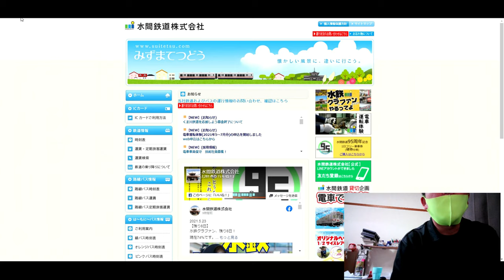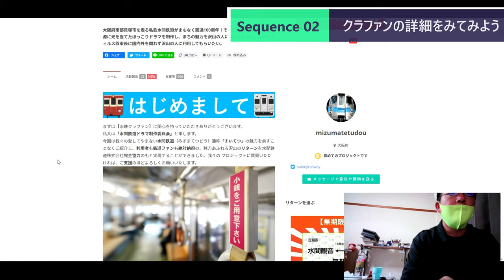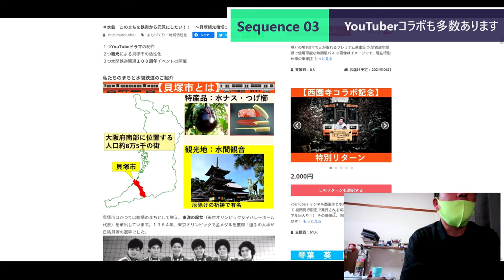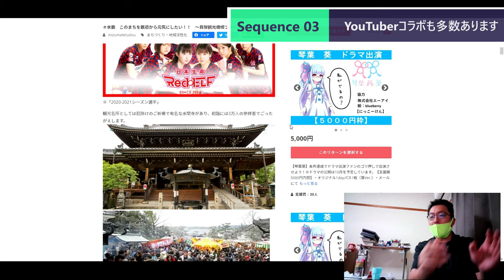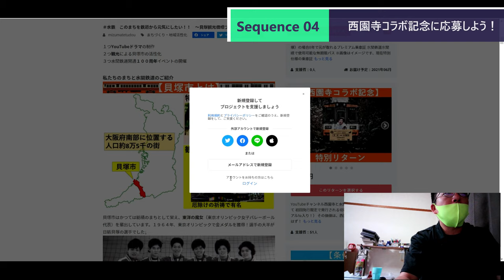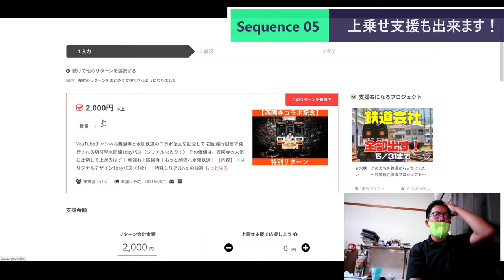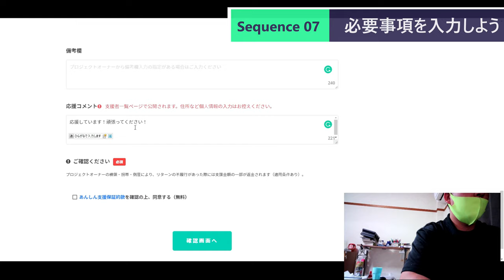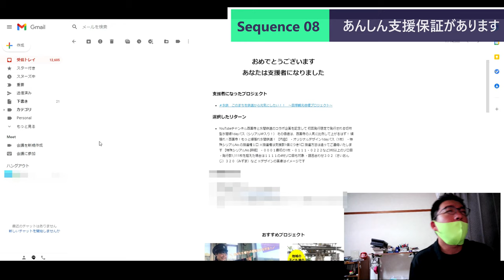ST072 水間鉄道のクラウドファンディングで西園寺さんコラボに応募してみた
今回は水間鉄道さまが5月31日まで募集しているクラウドファンディングに応募してみました。
　西園寺さまや　にっこーけん様などで既に詳細は報じられておりますが、実際の支援応募方法をまとめがてら、各種紹介も行っております。
　参考にして頂ければ幸いです。

0:00　オープニング
1:22　クラウドファンディング概要
4:46　YouTuberコラボをみてみよう
10:22　西園寺コラボ記念に応募しよう
12:22　上乗せ支援とドル投票
14:21　多様な支払方法
15:30　必要事項を入力しよう
16:20　あんしん支援保証について

当動画関連サイト・チャンネルはこちら↓
CAMPFIREさま（クラウドファンディング応募先）
水鉄　このまちを鉄道から元気にしたい！！　～貝塚観光倍増プロジェクト～